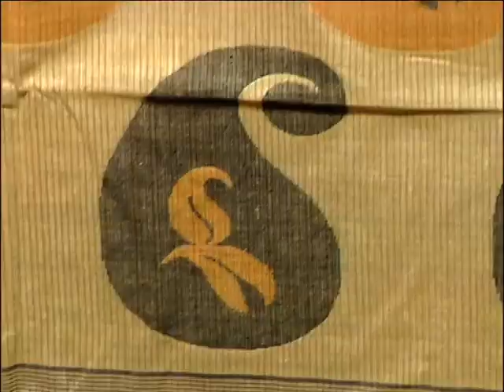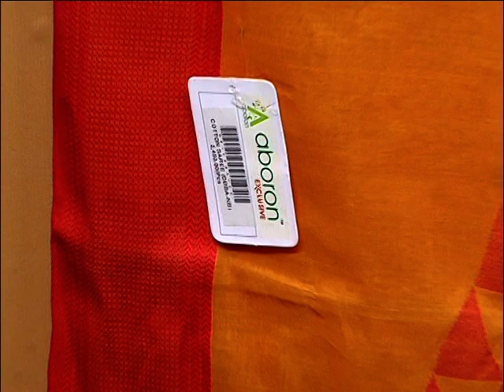ABORON Boutique | CTVN | 17042020_02:00 pm